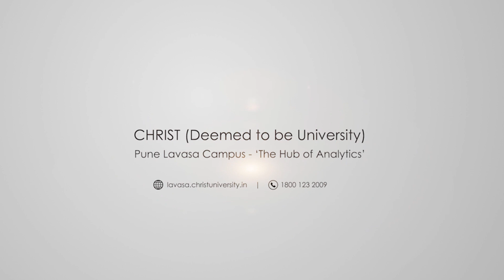NCC at the CHRIST Lavasa Campus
The national cadet corps is the world's largest youth organisation in India. The NCC aims at developing character, comradeship, discipline, a secular outlook, the spirit of adventure and ideals of selfless service amongst young citizens. Here we can see the the first batch of NCC , the 36th Maharashtra Batallion at the CHRIST Lavasa campus embracing the motto 'Unity and Discipline'.